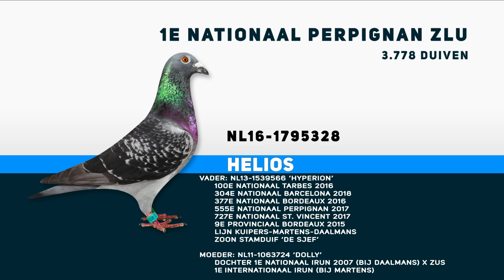National winners ZLU 2018 - Perpignan: Jos Martens, Stein (english & romanian sub)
Racing pigeon news from the Netherlands!
Visit to the 1st national ZLU Perpignan, Jos Martens from Stein.
Do you want to see a more in depth film? We have two films with english subtitles (Gerard Koopman and Youngbird racing).